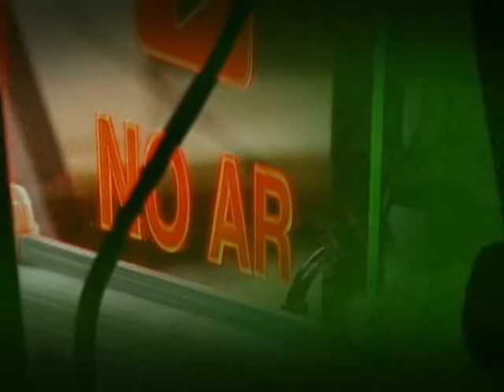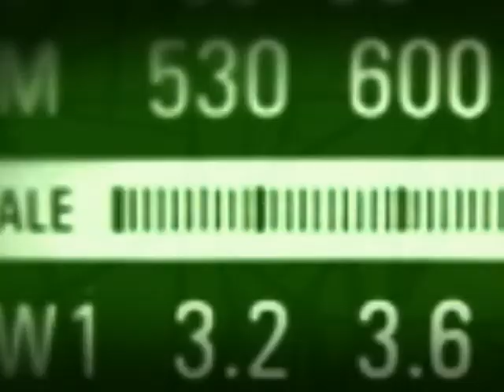Marco Antonio Raupp fala sobre o Ciência sem Fronteiras no Bom Dia, Ministro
BOM DIA, MINISTRO - 26.04.12: O programa desta quinta-feira (26) entrevistou o ministro da Ciência, Tecnologia e Inovação, Marco Antonio Raupp. Neste Bom Dia, Ministro (BDM), Raupp falou sobre a 8ª Olimpíada Brasileira de Matemática das Escolas Públicas, que registrou este ano número recorde de escolas inscritas. Além disso, o ministro abordou o Ciência sem Fronteiras e o programa espacial e satélite de telecomunicações brasileiro. Veja o programa na íntegra